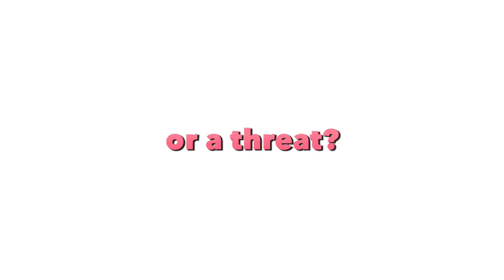Pokémon Sword - #36 - This Seems Unsporting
This elevator is impractical.